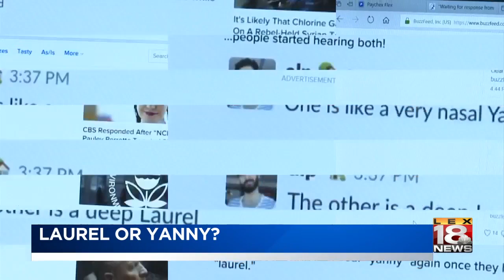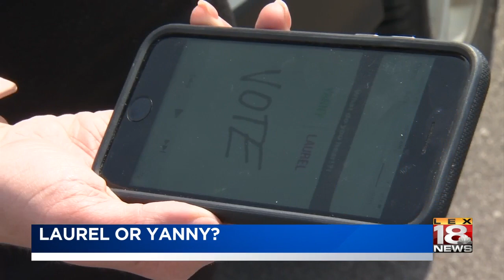Laurel Or Yanny?